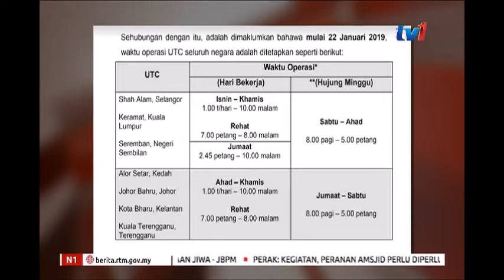N1 - WAKTU OPERASI 7 PUSAT UTC DALAM PUSAT BELI BELAH AKAN DIUBAH SEMULA [12 JAN 2019]